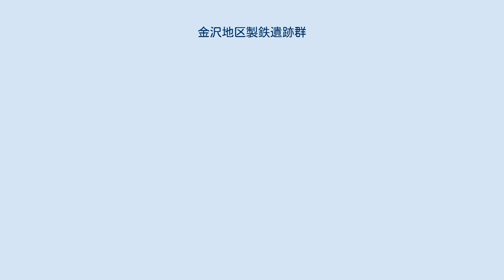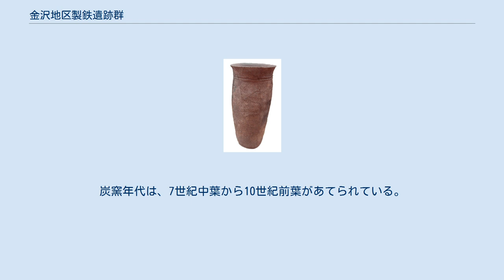金沢地区製鉄遺跡群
金沢地区 製鉄遺跡群 位置 金沢地区製鉄遺跡群（かねざわちくせいてついせきぐん）は、福島県南相馬市原町区金沢に所在する大規模な古代製鉄関連遺跡群である。
 南相馬市原町区の北東部に所在し、同市鹿島区に近接する。
古代陸奥国行方郡の管轄域にあったと考えられ、『和名抄』所載郷の「真吹郷」に立地していたと推定される。
遺跡郡周辺には、行方郡の郡衙所在地とされる泉官衙遺跡（泉廃寺跡）や金銅製双魚佩や馬具の出土で知られる真野古墳群がある。
 近接する烏崎海岸は砂鉄を多く含み、素材鉄は沿岸部で採集されたこれら「浜砂鉄」であろうと考えられる。
同様に、新地町の武井地区製鉄遺跡群もまた、金沢地区とならぶこの地方の同時代における大規模な製鉄関連遺跡群である。
 東北電力原町火力発電所の建設工事に先立ち1990年代前半に大規模発掘調査された。
 発掘調査の終わったものだけでも11遺跡、22万4960平方メートルにおよび、検出された木炭窯は152基、土坑606基、製鉄炉123基、鍛冶炉20基、竪穴住居跡139軒、掘立柱建物跡30棟、墳墓14基、須恵器窯1基などである。
出土した鉄滓の量はおよそ626トンにのぼる。
炭窯年代は、7世紀中葉から10世紀前葉があてられている。